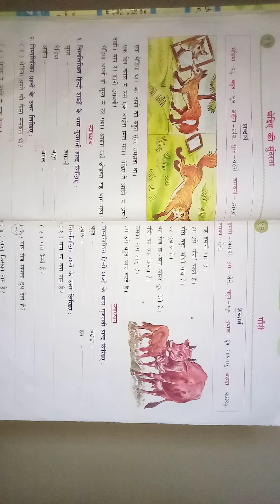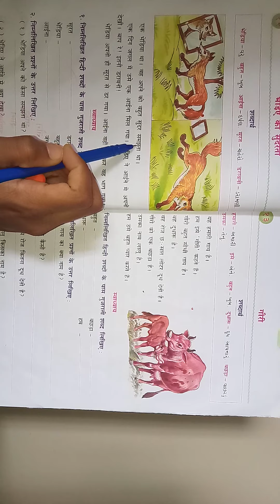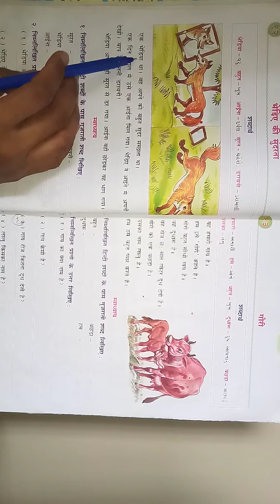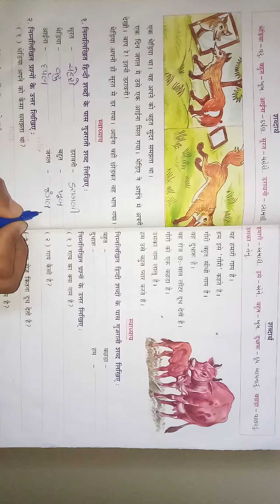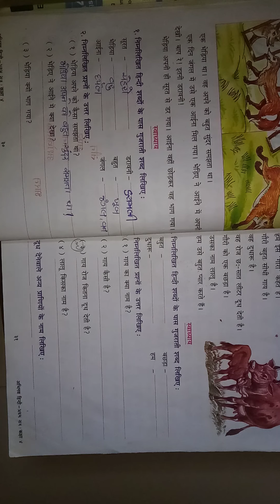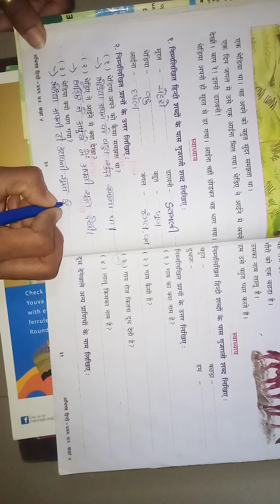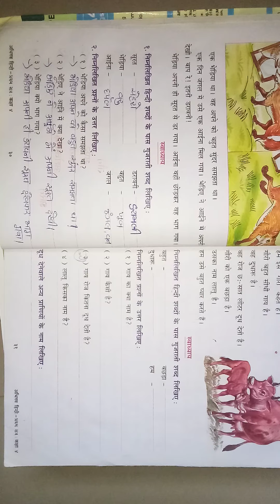ધોરણ-૪ વિષય-હિન્દી (પાઠ-૧૨)